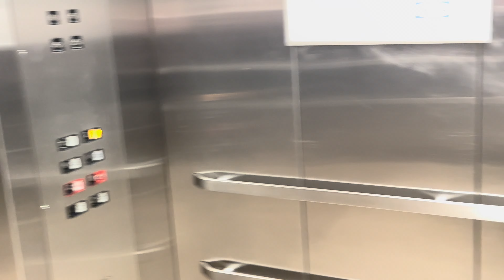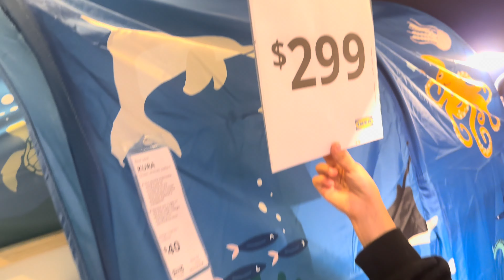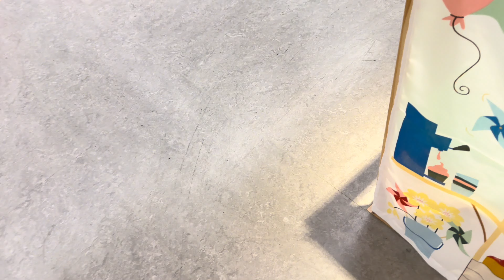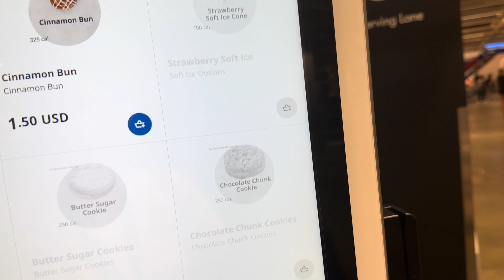24 hours out with the two kids! Gone wrong! Family vlog( IKEA and Korean food mukbang)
Watch this weeks family vlog! This video has many adventures and new try’s! But some family drama as well!